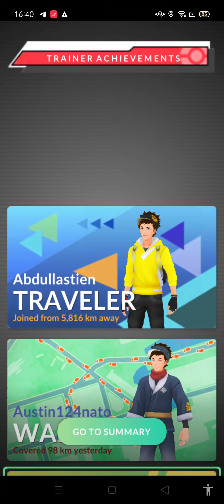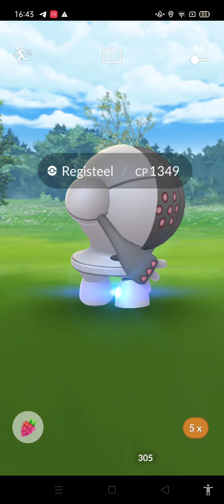Registeel Raid Smurf POV 2 ⚙️